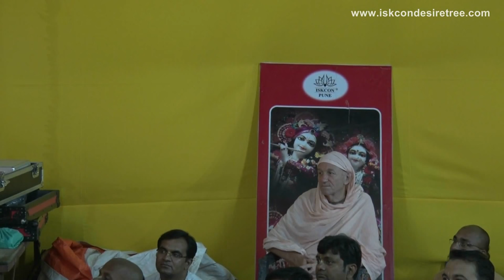Lecture at Kumbh Mela by HH Radhanath Swami on 28 Aug 2015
Radhanath Swami was born in Chicago in 1950. In his teenage years, the longing for knowledge about God lead him on a journey throughout Europe and the Middle East, during which he undertook a careful study of the scriptures of Christianity, Judaism, and Islam.